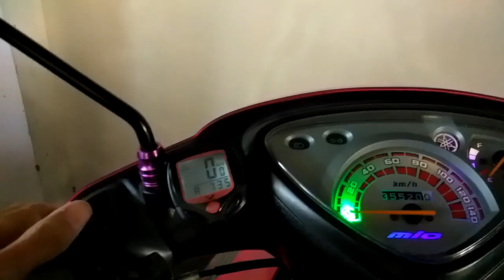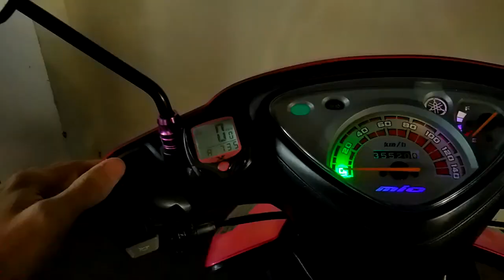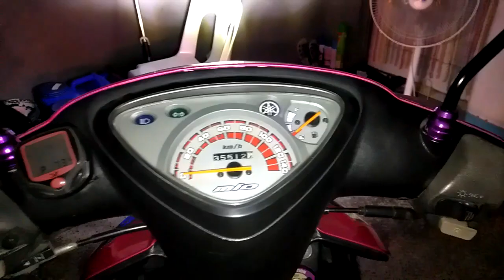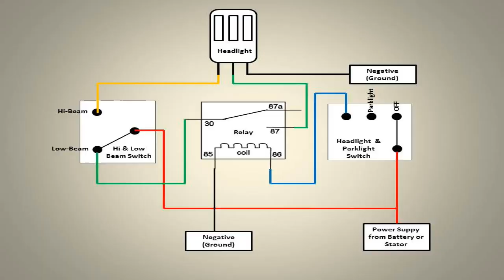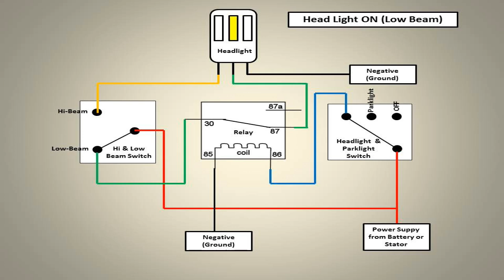Passing Light using Hi-beam Switch (No Extra Switch needed)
Materials needed:
1 spdt relay
1 wire with male connector
electrical tape
wires